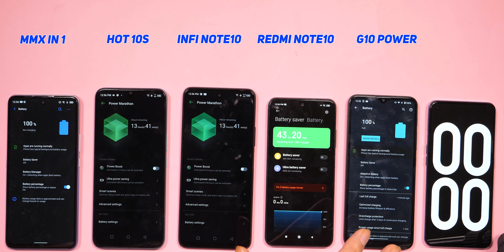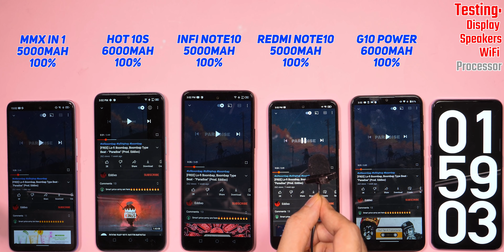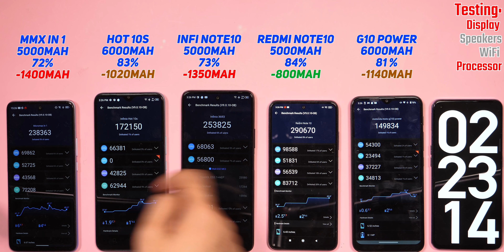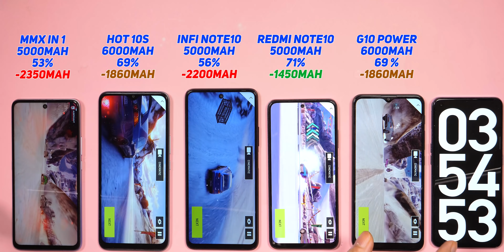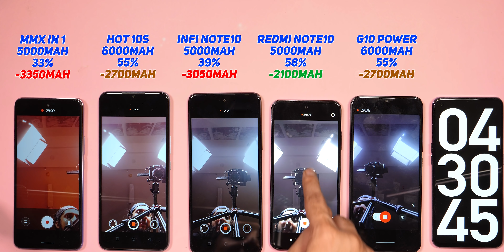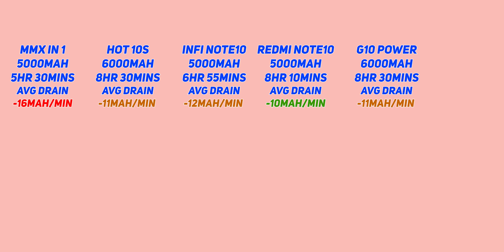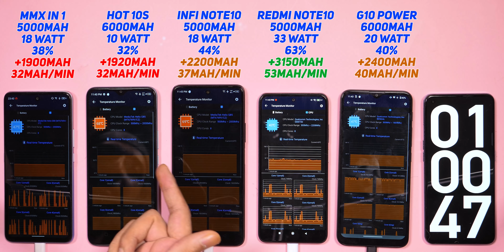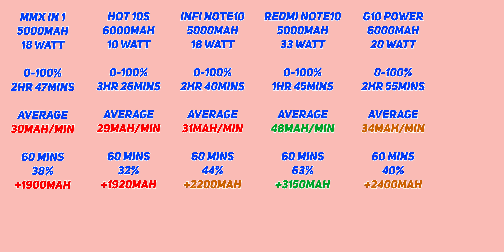Infinix Note 10 vs Hot 10S, Redmi Note 10, Micromax IN 1 Battery Drain Test | Charging | Gaming Test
In this video we do Infinix Note 10 Battery Drain Test, Infinix Hot 10S Battery Test, Infinix Hot 10S Charging test, Micromax IN 1 battery drain test, Motorola G10 Power Battery test and Redmi Note 10 Battery Drain test. We also get to see Infinix Note 10 vs Redmi Note 10, Infinix Note 10 vs Hot 10S, Infinix Hot 10S vs Micromax IN 1, Moto G10 Power  vs Redmi Note 10, Redmi Note 10 vs Infinix Note 10 and more.

NBA YoungBoy x Rod Wave x Polo G Type Beat - "Alive" (Prod. Eddixo)
Video Highlights:
00:00​​​​​​​​​​​​​​​ Hi Hello
00:44​​​​​​​ Test Conditions
01:48 Video Playback Test
03:32 Benchmarks
05:00 CPU Throttle Test
06:07​​​​ Gaming Test
08:24​​ ​​​Video Recording
09:38 Social Media
11:00​​​​​​ Battery Drain Results
13:14​​​​​​ Charging Test
14:15​​ After 60 Mins
15:15​​​​​​​​​​​​​​​ Charging Results
16:13​​​ Pricing& Verdict
17:37 Conclusion